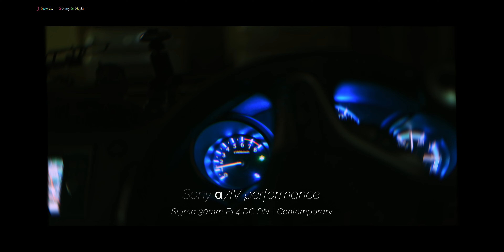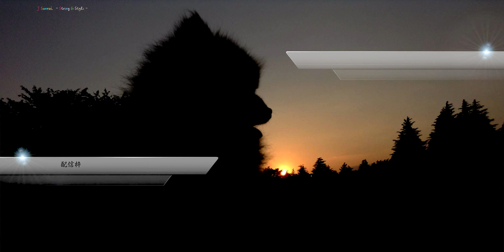ガンライトで裸像を下から 待ち時間にLumineを撮ってみた